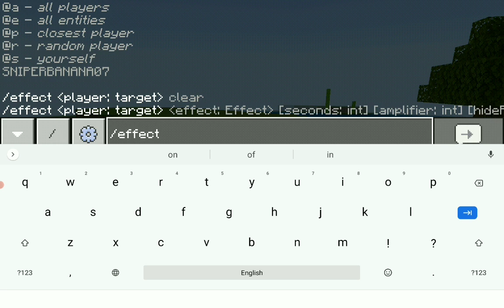Slowest person in minecraft!!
Discord Music: Water Wood And Stone
Musician: Jason Shaw